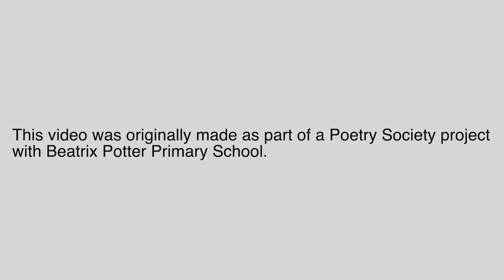Rock Paper ANYTHING - Hilarious Drama Game for Kids - Simon Mole & Gecko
Sign up for free live online poetry workshops for kids. Sessions are for 5-11 yr olds

This video shows you how to play a fun (and slightly silly) variation on Rock Paper Scissors, called Rock Paper Anything.
Some classes like to play in 3’s with one child as a judge (rotating who is judge each game), whereas others are happier playing in pairs without worrying too much who wins.